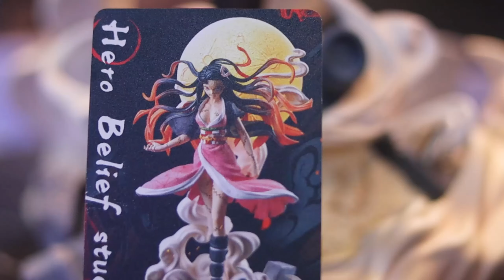Kamado Nezuko Hero Belief Studio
1/6 Scale Hero Belief Studio Demon Slayer Kamado Nezuko Resin Statue